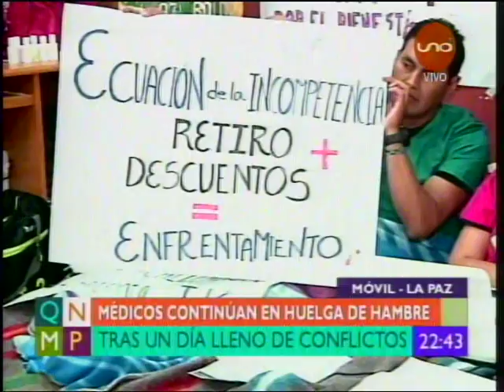Medicos continuan con sus medidas de presion, cada vez la situación empeora en Bolivia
Los medicos continuan con sus medidas de presion y lamentan que el Gobierno no retroceda